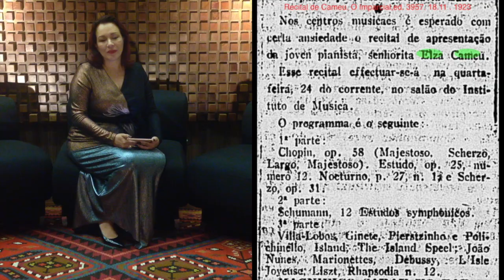ANPPOM 2021. Comunicação-Recital: Compositoras brasileiras: peças para piano solo e música de câmara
Ao longo da história, incontáveis artistas foram relegadas ou até mesmo ignoradas pelo simples fato de serem mulheres. Nesse recital- palestra será apresentado um resgate histórico da representatividade feminina na musica para piano solo e de música de câmara por meio da obras de quatro compositoras.  As peças foram escolhidas após extensa pesquisa bibliográfica, na Hemeroteca Digital da Biblioteca Nacional e em bancos de  como o Instituto Piano Brasileiro, site da Casa do Choro, lojas de partituras. As peças para piano solo são de: Helza Cameu (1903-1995), Luiza Leonardo Duarte/ Boccanera (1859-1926),e Clarisse Leite (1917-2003) e as peças de câmara são de Francisca Aquino (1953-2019).

Programa:
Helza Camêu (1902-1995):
 Valsa op 24 n. 2

Luiza Leonardo Duarte/ Boccanera (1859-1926):
 Un rêve du bal

Clarisse Leite
O Amanhã chegou

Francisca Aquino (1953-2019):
    Santa Teresa
    Gôsto de Brasil (Taste of Brazil)